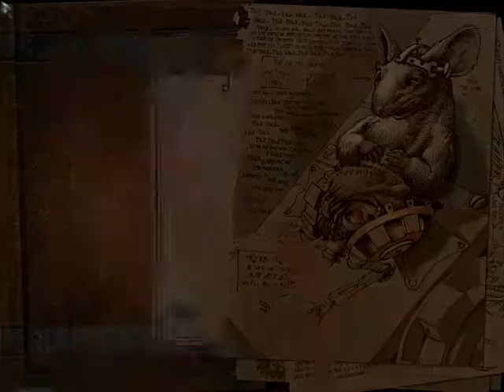Let's Play Alice - Part 33 - Entlassung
Eine neue Waffe für Alice, die allerdings nicht mein Ding zu sein scheint...
Anschliessend packt Alice ihre sieben Sachen...